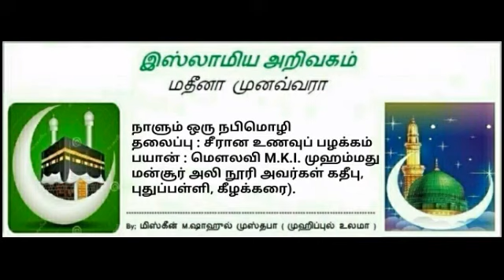1094 - சீரான உணவுப் பழக்கம்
பயான் :
மௌலவி M.K.I. முஹம்மது மன்சூர் அலி நூரி அவர்கள் (கதீப், புதுப்பள்ளி, கீழக்கரை).

தலைப்பு (1094) :
சீரான உணவுப் பழக்கம்  (04.48)